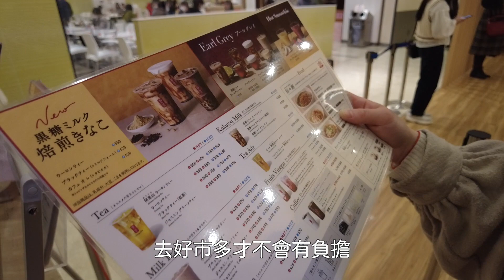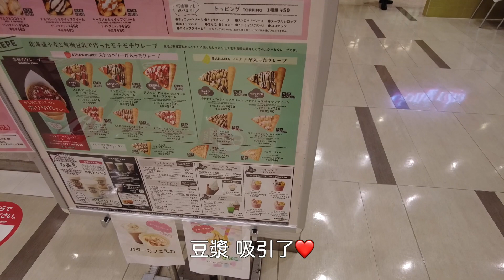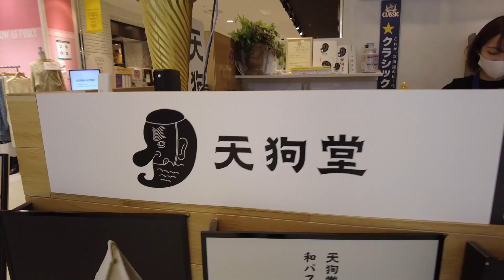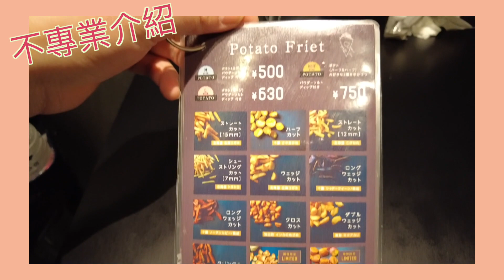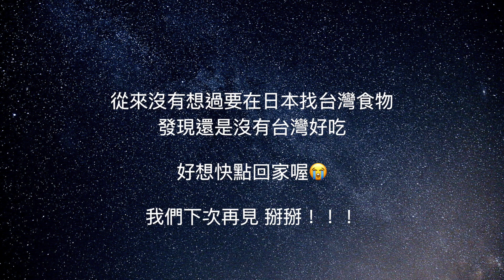不專業食記⎮日常⎮日本的貢茶初體驗、炸雞排😚、被我誤會的豆乳😭⎮Eve 伊芙,留日生活中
這個影片是在2021.2拍的
因為我的剪片速度緩慢不好意思拖到現在😅